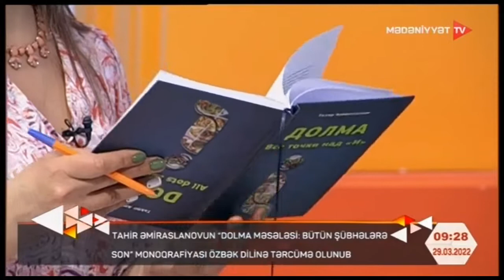Livanda keçirilən Beynəlxalq Turizm Festivalında Azərbaycan mükafata layiq görülüb